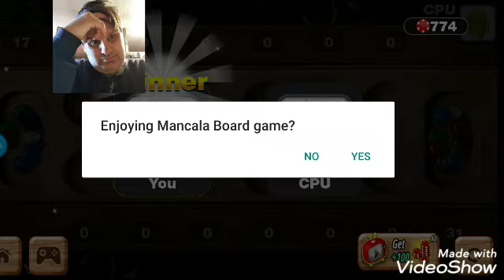Spelar Mancala del 4